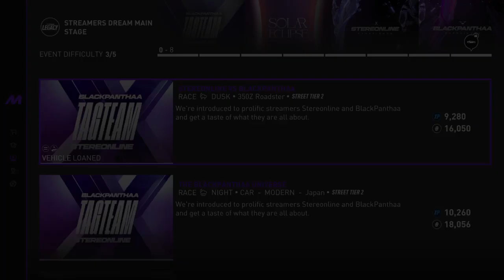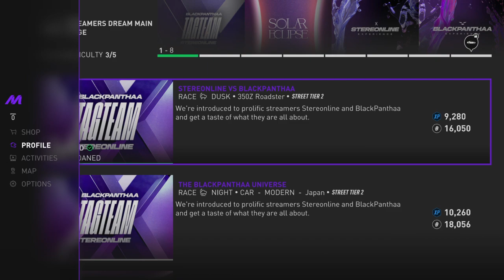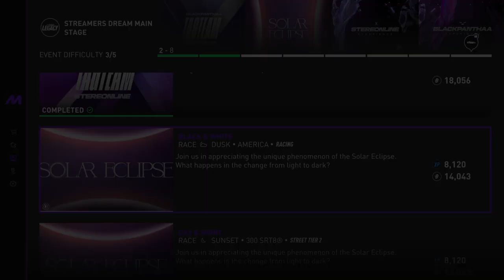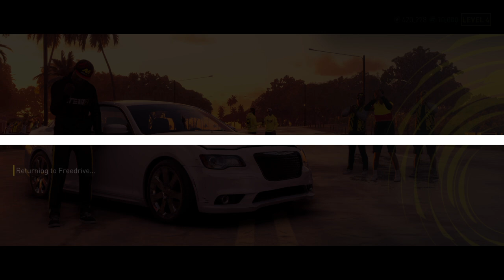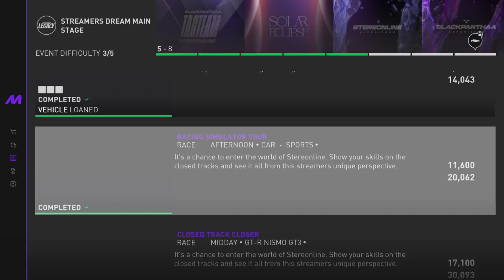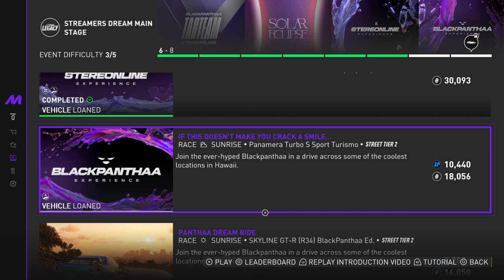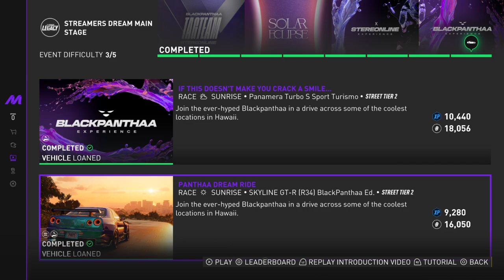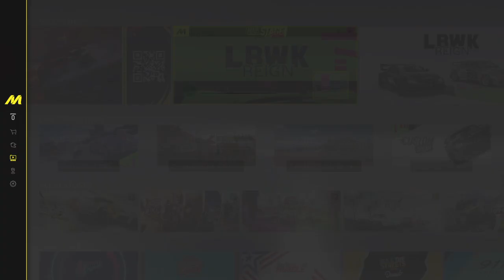THE CREW™ MOTORFEST PS4 Walkthrough Part 13 [720P] LIT🔥